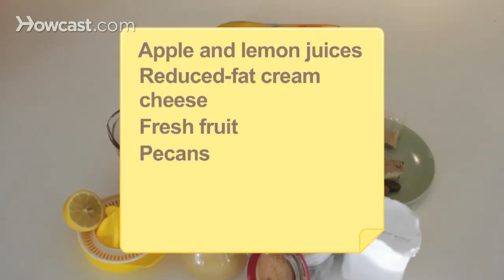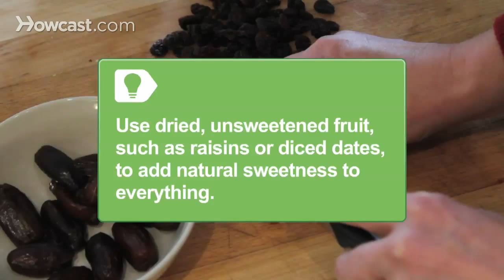How to Make Desserts Healthy & Sugar Free